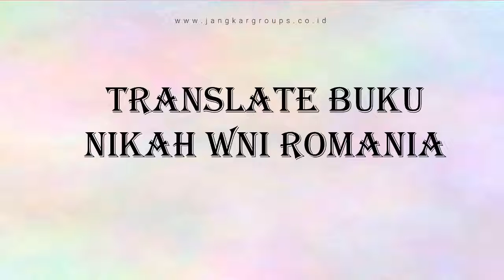Translate Buku Nikah WNI Romania